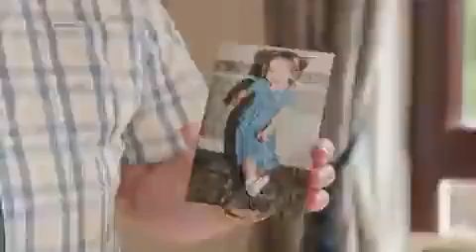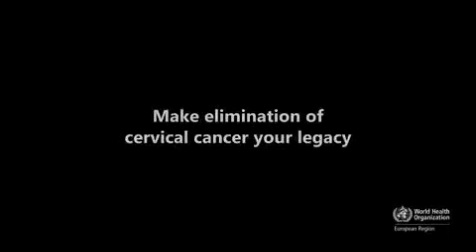12 August 2023